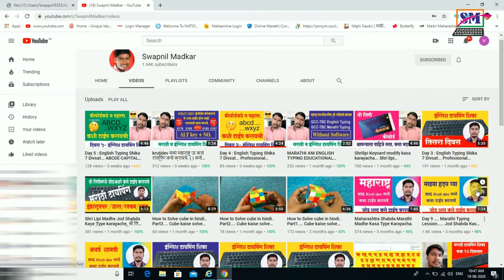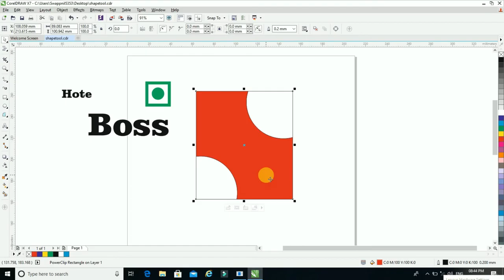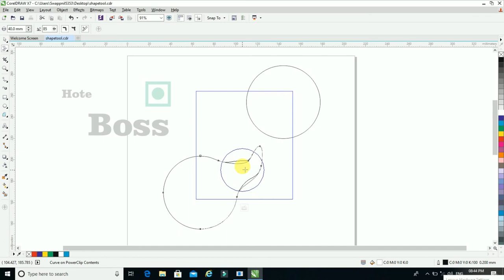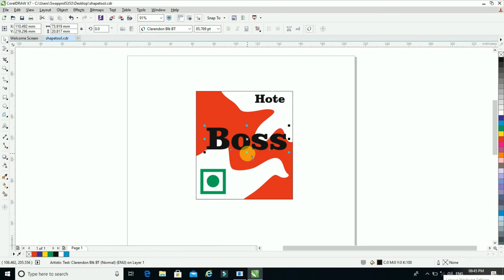#03: Baisc information in corel draw tool | Swear Tool Basic Information | Corel Draw शिका...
माझे नाव स्वप्नील माडकर
मी तुम्हाला आज पासून corel draw शिकवणार आहे.
सरळ सोप्या मराठी भाषेतून सुरवाती पासून प्रत्येक tool ची माहिती सध्या पद्धतीने सांगणार आहे.

जर तुम्हाला माझा विडिओ आवडला असेल तर. तुम्हाला मित्रांना share करा.

या पूर्वी मी मराठी टायपिंग चे विडिओ बनवले आहेत. तुम्ही जर ते विडिओ बघितले नसतील तर.

Tumhala Jar ankhi kahi Educaiton / Information / Job Recruitment / Motivational Lekh ya baddal kahi mahiti pahije aslyas mazya khali click karun tumhia mazy blogger war jau shakata.